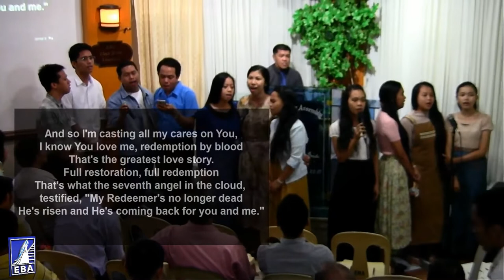The Greatest Love Story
Singers: EBA Choir
Original: Third Exodus Assembly
*2019 song offering